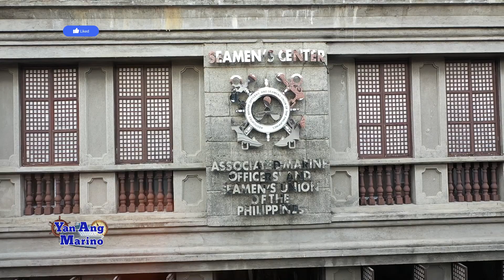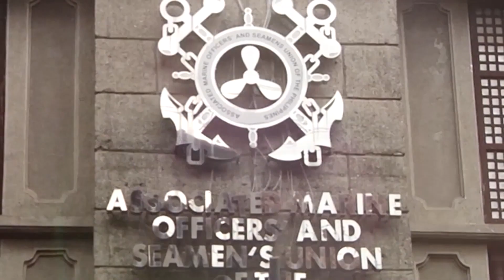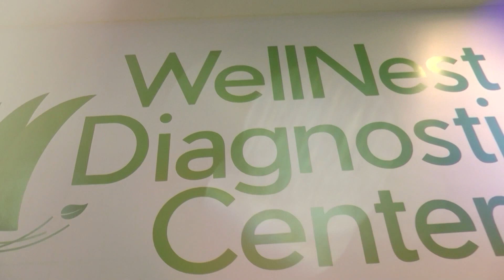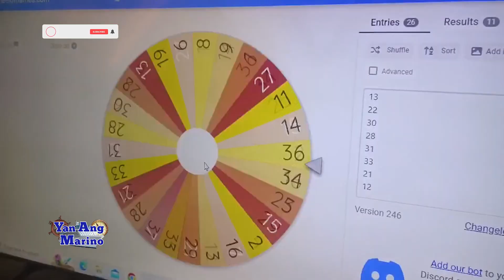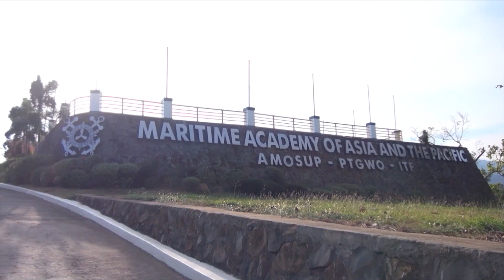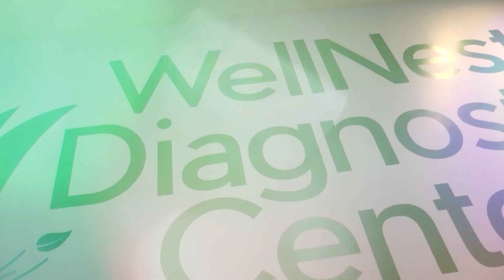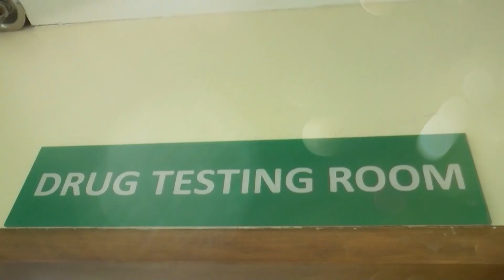YAM EPISODE 632 - M/V KAPITAN FELIX OCA, CARAVAN, & AMOSUP-DAGUPAN